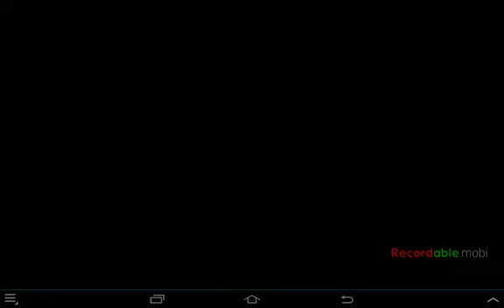Minimon 3D - Part 39 - Wanda's Final Stand!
An unexpected encounter becomes the last gym battle!